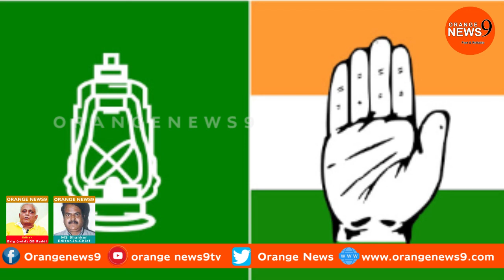Who'll win BIhar assembly polls? Can Nitish makes a comeback?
It's not just an other news channel on YouTube. Balanced, upright and razor sharp analysis of every public issue.

Our twitter handle. twitter/orange News Our